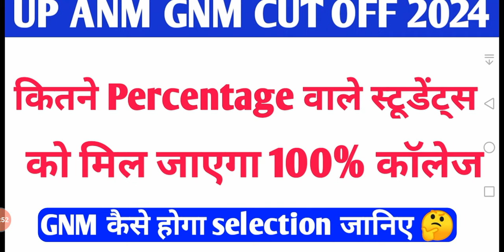UP GNM Cut Off 2024|Up anm gnm cut off कितना जाएगा 🤔